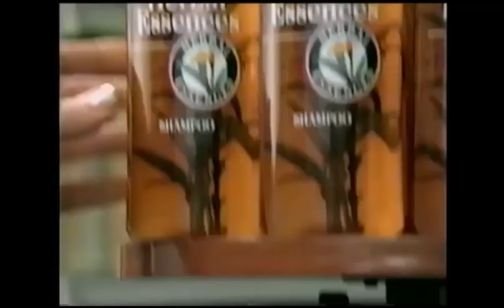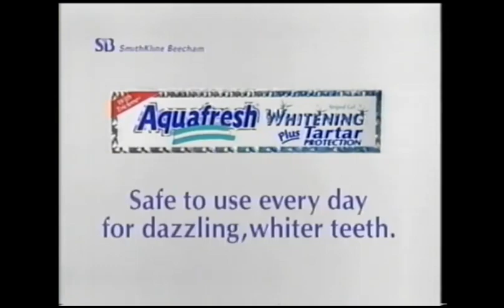Fox Bumpers, Split Screen Credits, & Promos (January 3 & 10, 1999)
Credit to lugia's VHS Archive.
For Originalsboy, SimplyYoshi, GH32143, Marcus Montgomery's Logo Archive, Jude A, and MsCrystal.